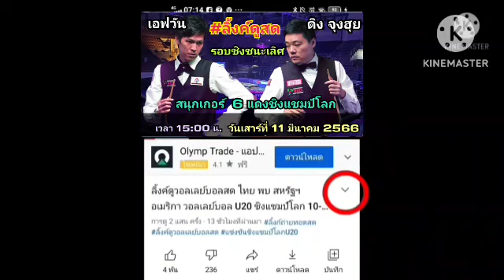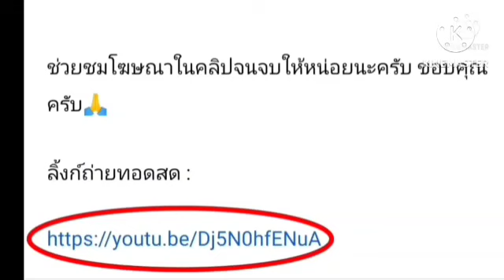ลิ้งค์ถ่ายทอดสด ⏰[15:00 น.]เอฟวัน 🇹🇭 VS 🇨🇳 ดิง จุงฮุย รอบชิงฯ เสาร์ 11 มี.ค. 66 สนุกเกอร์ 6 แดง ชชล.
เอฟวัน 🇹🇭 VS 🇨🇳 ดิง จุงฮุย
สนุกเกอร์ 6 แดง ชิงแชมป์โลก 2023
กดลิ้งค์สีน้ำเงิน

เอฟวัน
เทพไชยาอุ่นหนู
สนุกเกอร์
ต๋อง ศิลป์ฉ่อย
รอนนี โอซุลลิแวน
สนุกเกอร์ 6 แดง
ชิงแชมป์โลก 2023